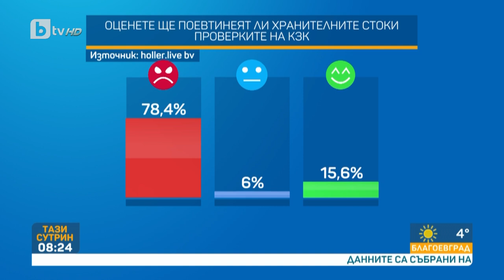Димитър Зоров: Не може да има и помисъл за картел при пазар с 300 производители | „Тази сутрин“–БТВ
Има ли картел на храните у нас? - четет тук

📱 Следете всичко най-важно на и в социалните мрежи